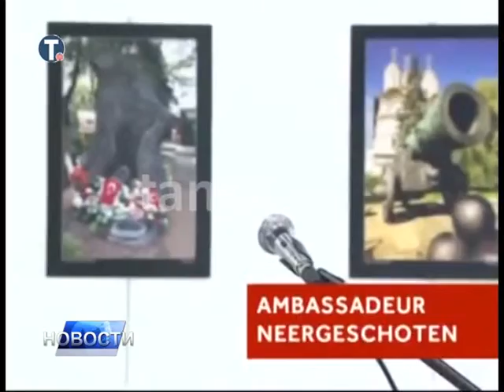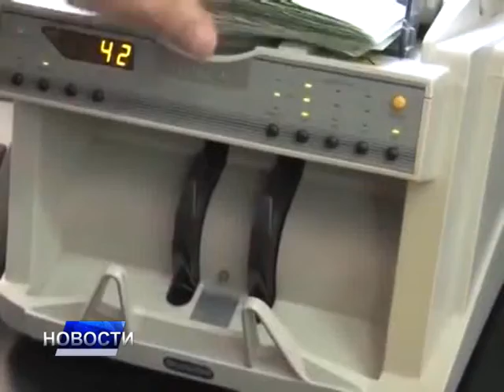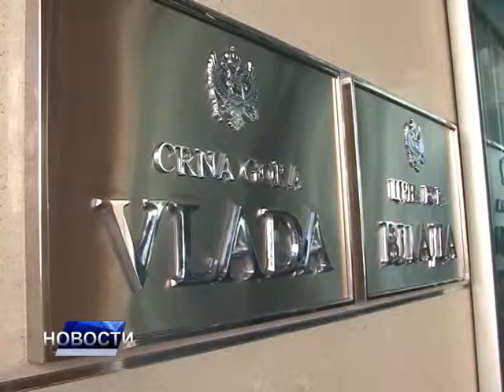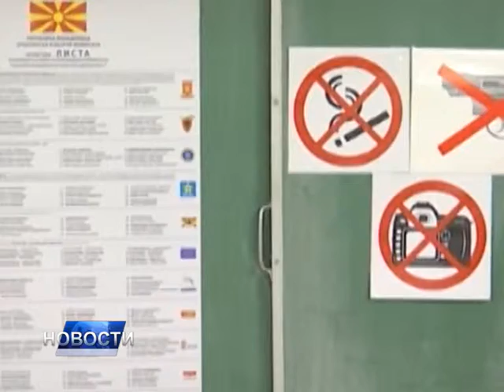Новости дана 2 – 19.12.2016